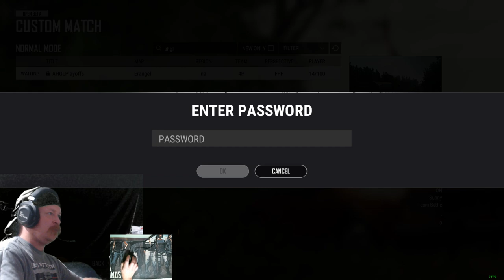PUBG Stream on AHGL day.